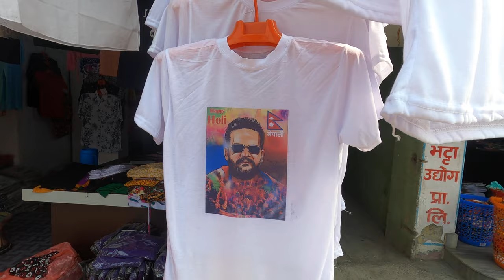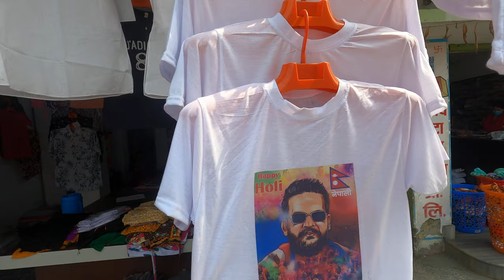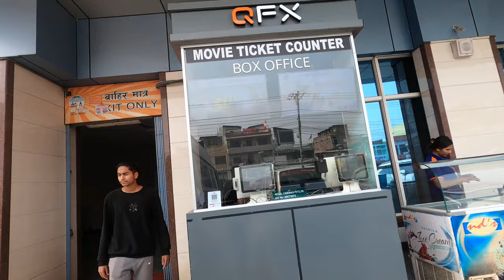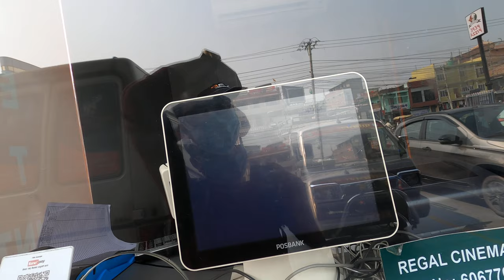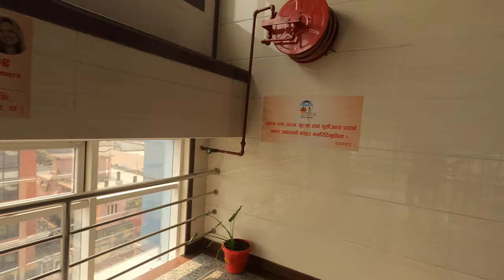Brt vlog part-1, Balen t-shirt, brt ko purei view bhatbhetni mathi bata